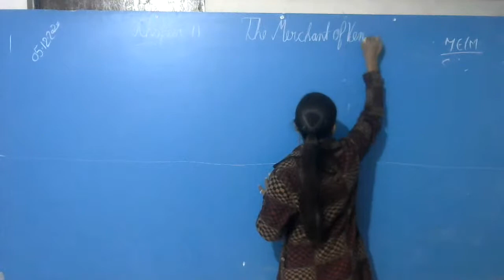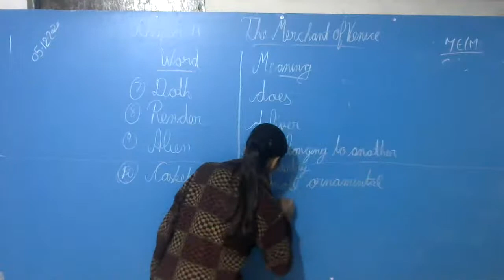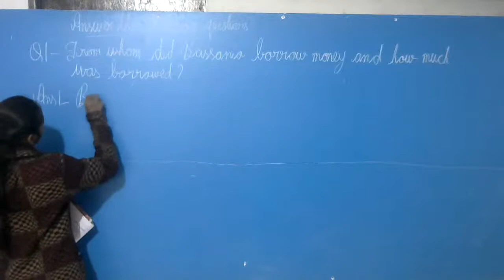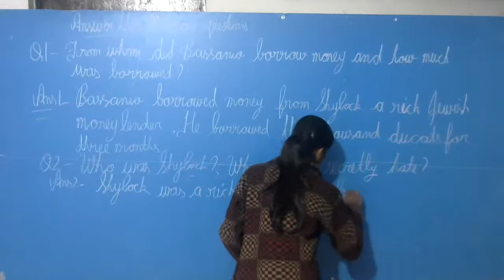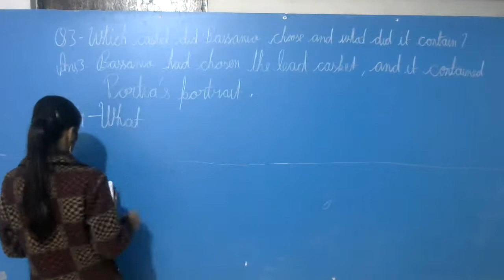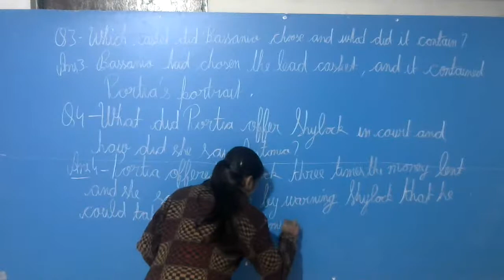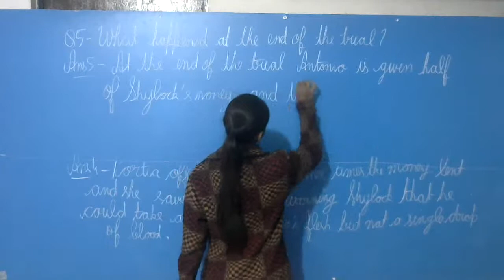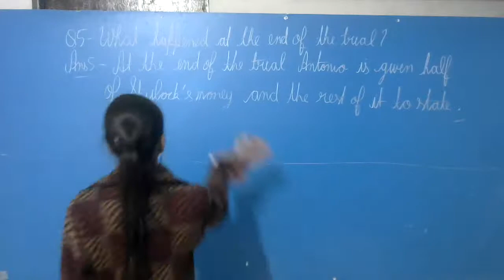Class 7th English Literature by Pramita Ma'am